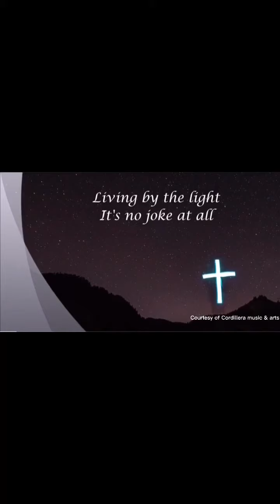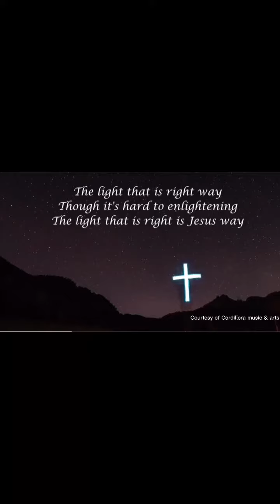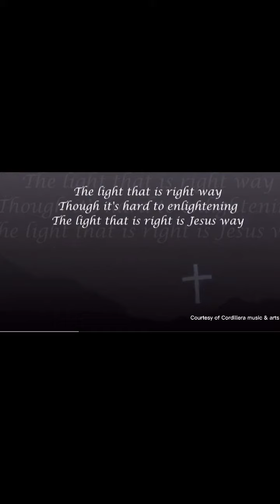JESUS WAY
Courtesy of Cordillera Music & arts